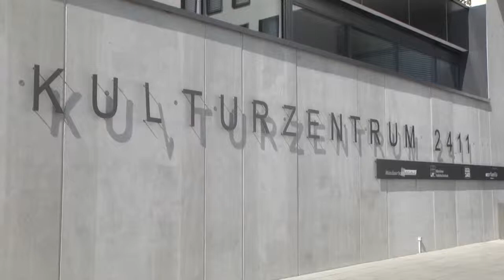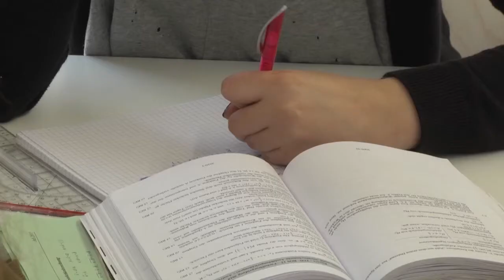Ein Lichtblick im sozialen Brennpunkt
Das neugebaute Kulturzentrum 2411 steht für einen positiven Wandel im sogenannten Problemviertel Hasenbergl. Der Gebäudekomplex dient als moderne Bildungsstätte und Treffpunkt für Jugendliche.